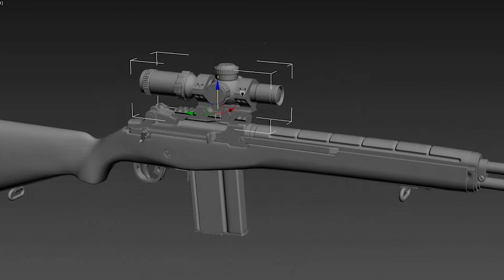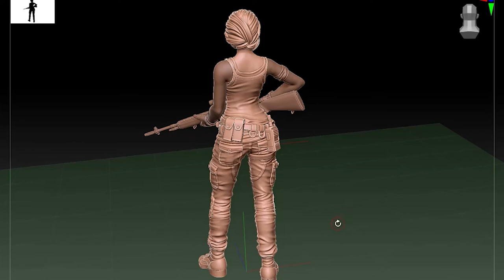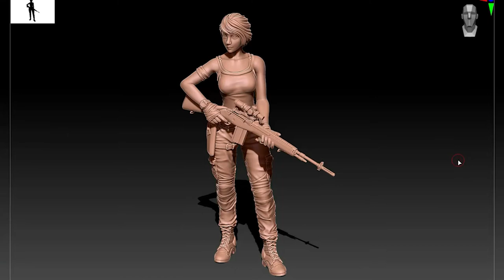M14 Rifle 3ds max Modeling (ft.Zbrush)